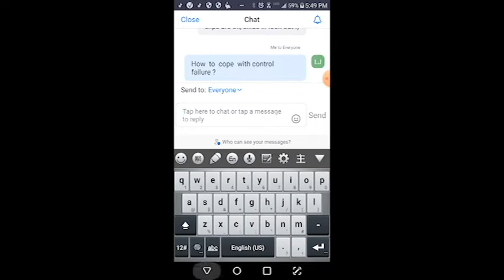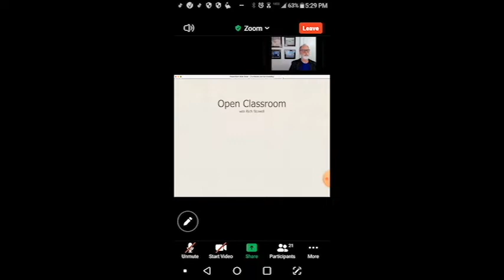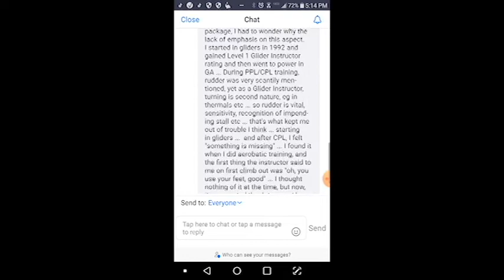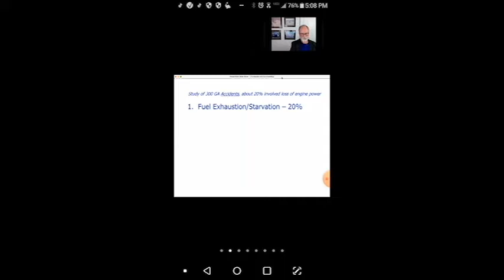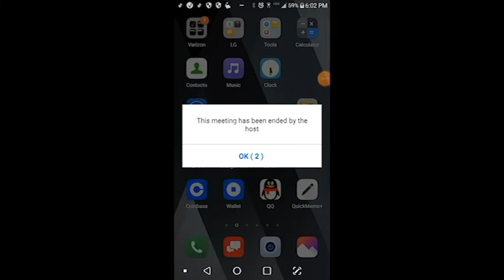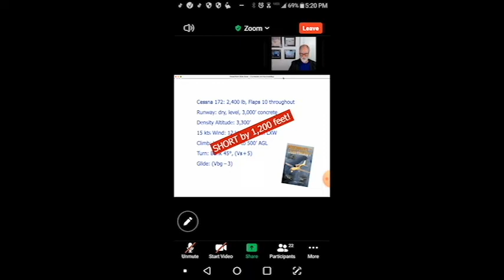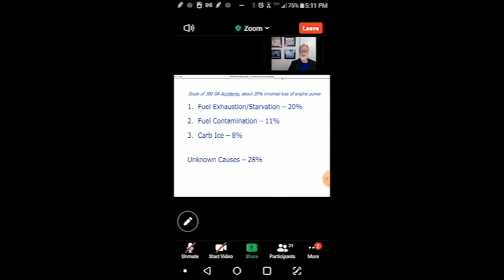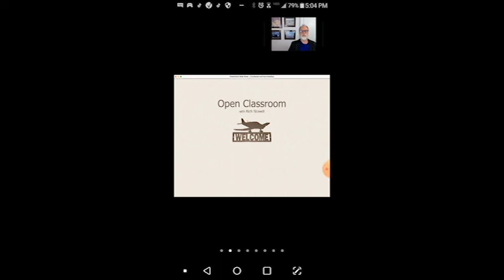Rich Stowell Emergency Maneuver Training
webinar rich stowell 2

Open Classroom  Nov 11th 2021